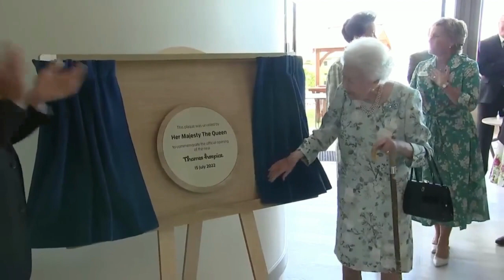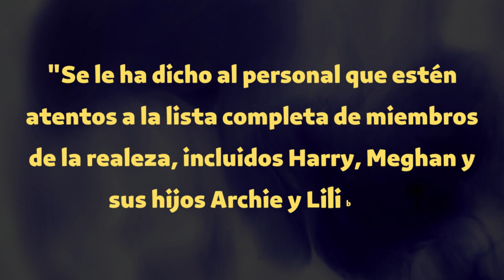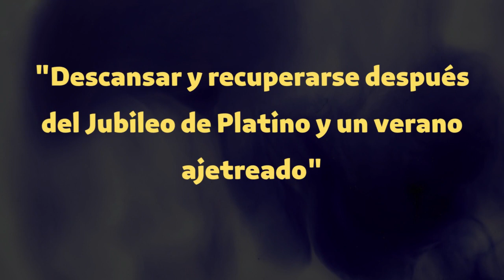ÚLTIMOS Días de ISABEL II de Inglaterra - Resumen de las últimas SEMANAS de la Reina Isabel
Una reseña de los últimos días y semanas de la VIDA de Isabel II de Inglaterra.
Semanas de Encuentros y Ausencias...
Cómo fueron los últimos días de la Reina Isabel II de Inglaterra...
En este video te lo contamos...

Acá encontrarás:
Misterios de la Humanidad.
Misterios de la Historia.
Datos relevantes sobre eventos históricos y situaciones importantes de la Historia de la Humanidad.
Ranking de los Mejores de la historia